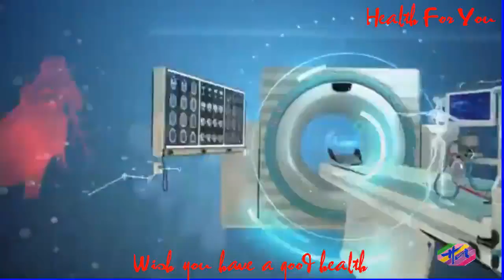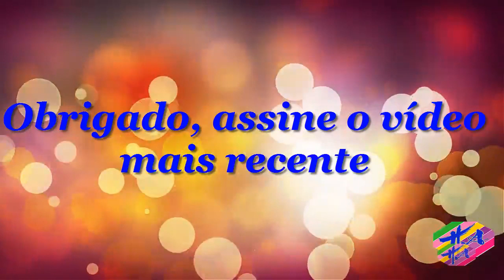Saúde 3 - Oquepodeseragorduranaurinaeoquefazer